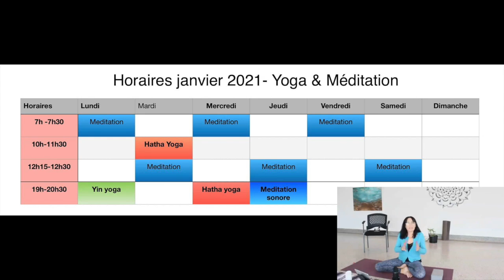Vous aider en 6 semaines à gérer le stress par la méditation de pleine conscience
Nouveau programme pour :
Vous aider en 6 semaines à gérer le stress
par la méditation de pleine conscience-

en ligne, exclusif, pour 15 personnes

-réduction du stress, anxiété, gestion des émotions et du sommeil...

Merci beaucoup,

Gaëlle COSNUAU,